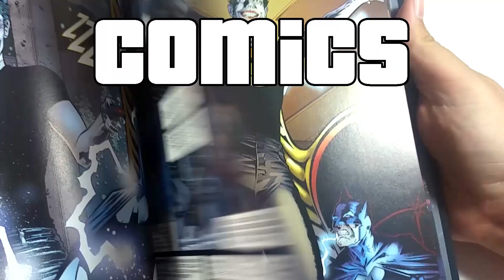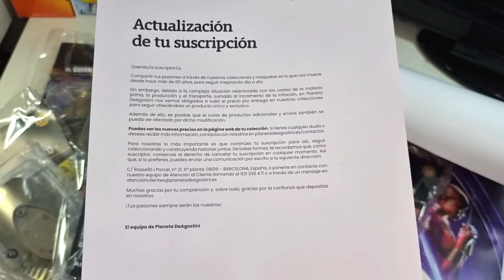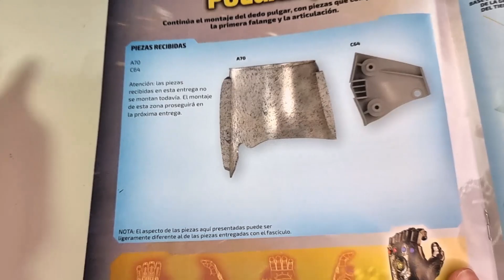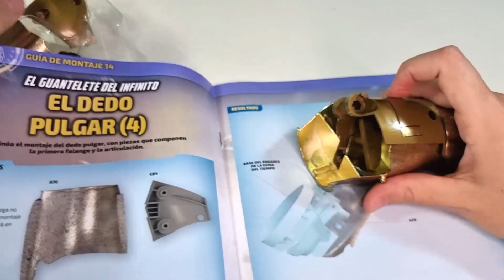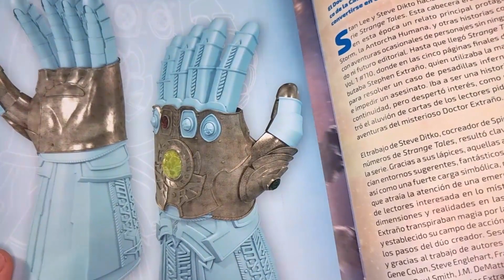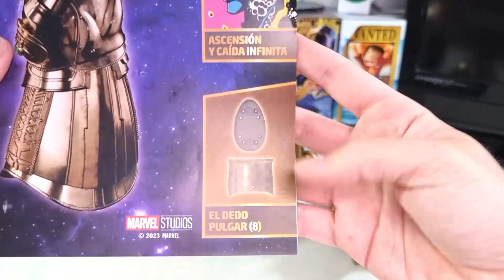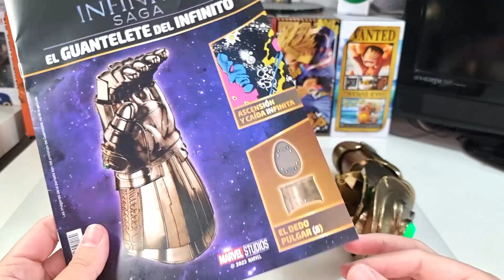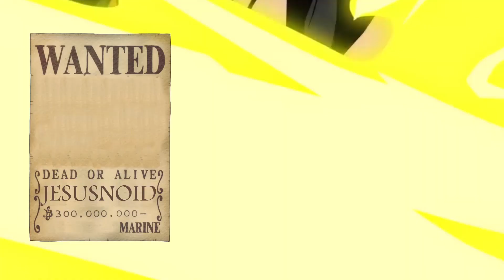GUANTELETE DEL INFINITO - ENTREGAS 13, 14, 15, 16, 17 Y 18 - ALTAYA - JESUSNOID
Creo que es de los montajes mas largos del Guantelete xD Han tardado en llegar pero me alegro de que el montaje haya durado un buen rato :3 Espero que os guste

CAPÍTULOS DEL VIDEO:

INTRODUCCIÓN: 00:00
MONTAJE FASCÍCULO 13: 01:32
MONTAJE FASCÍCULO 14: 05:25
MONTAJE FASCÍCULO 15: 06:34
MONTAJE FASCÍCULO 16: 09:33
MONTAJE FASCÍCULO 17: 13:13
MONTAJE FASCÍCULO 18: 14:49
FINAL: 16:30